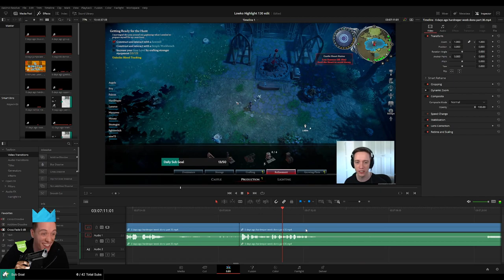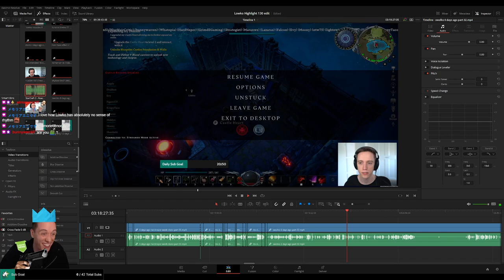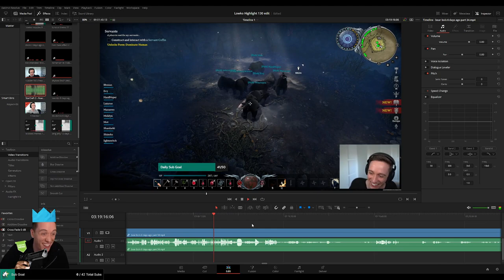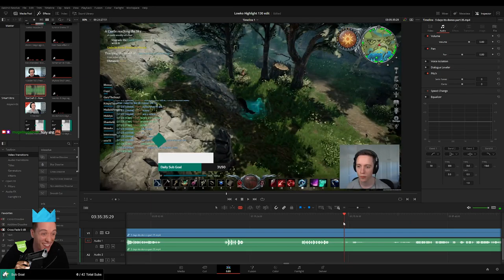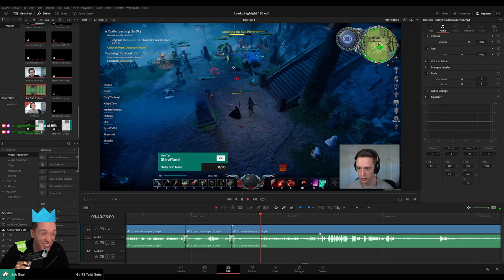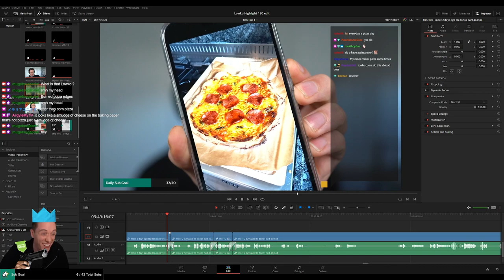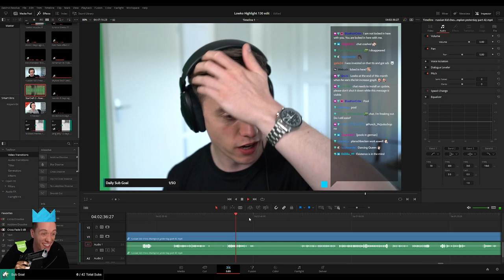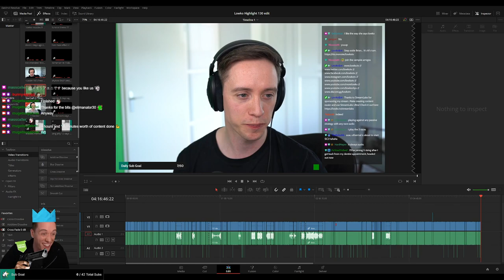PLEBS: Editing LowkoTV "Highlight 130"! (Part 3)